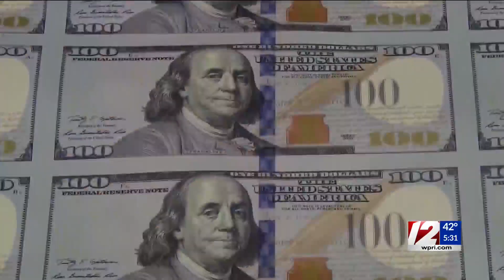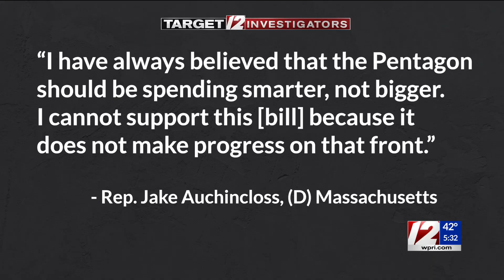Sen. Reed defends military defense bill amid local lawmaker criticism